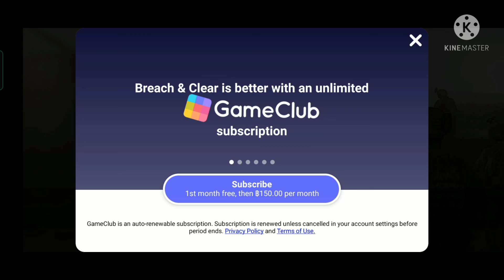Breach & Clear : Tactical Ops. By Nay craft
เป็นเกมส์ที่ใช้สมองนิดนึงครับผมในการจะผ่านด่าน อยากเล่นด่านอื่นต้องโดนเนตให้นักพัฒนาเกมครับถึงจะเล่นได้  ขอบคุณที่เข้ามารับชมครับผม 🙏😊